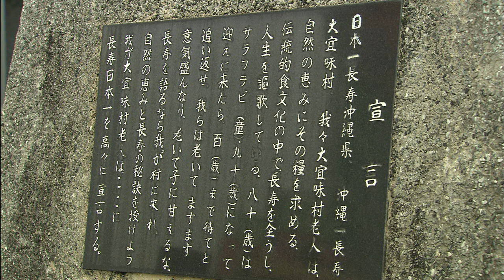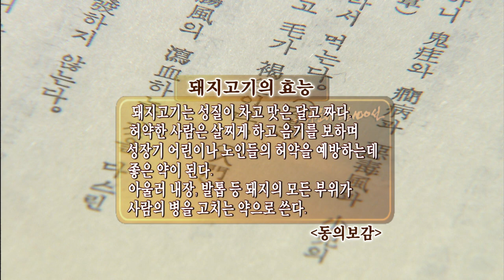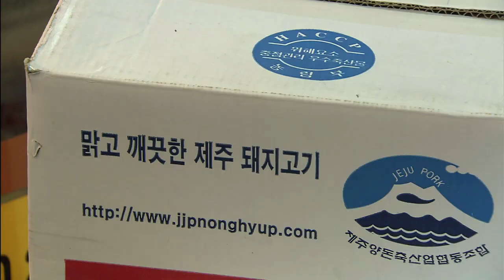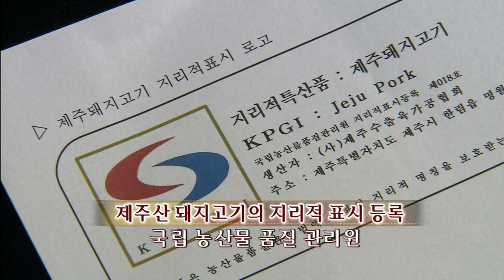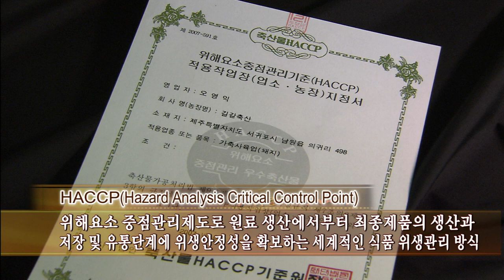[10분순삭] 돼지고기가 소울푸드라면 꼭 봐야 할 제주도 음식의 비밀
제주도민 뿐 아니라 제주를 여행하는 관광객까지 모두가 사랑하는 제주도 돼지고기 이야기를 정리해드립니다!

제주문화상징 100선
-나눔의 맛 돼지고기 편